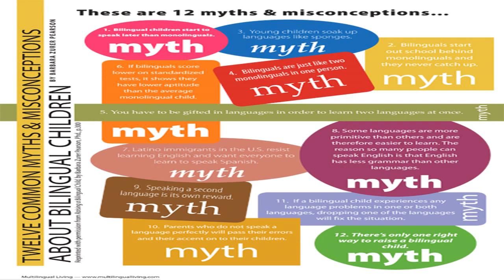Financial Literacy: Mellody Hobson at TEDxMidwest 2014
2014 Mellody Hobson, President of Ariel Investments, delivers an energetic, thought provoking Talk that inspires the audience to determine their own financial d